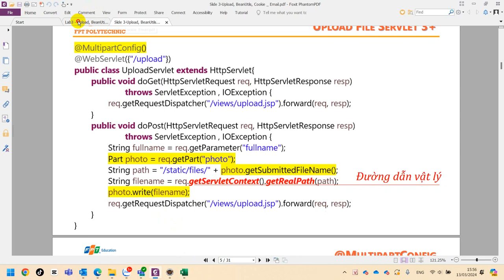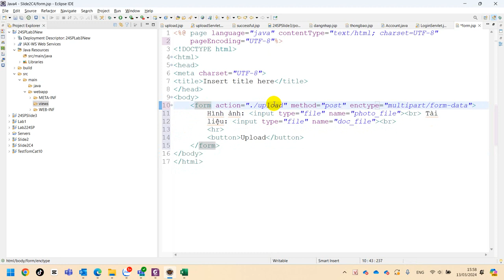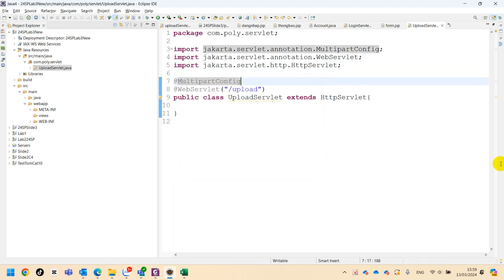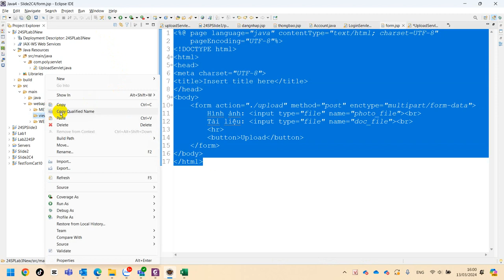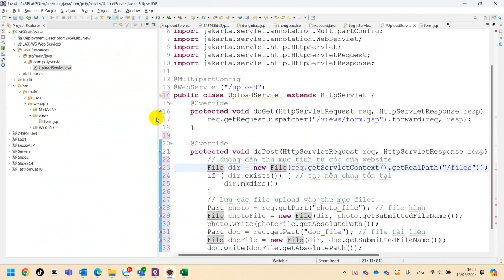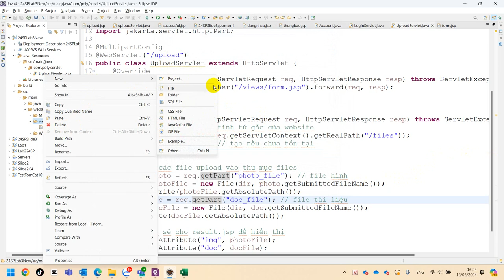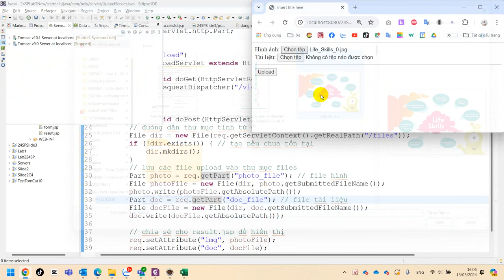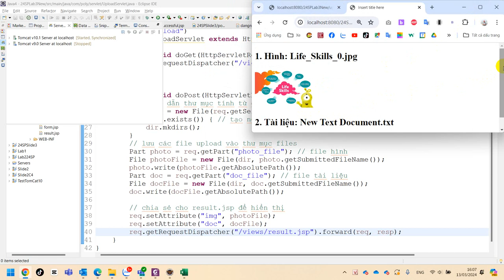Lab3 Bài 1 Upload File